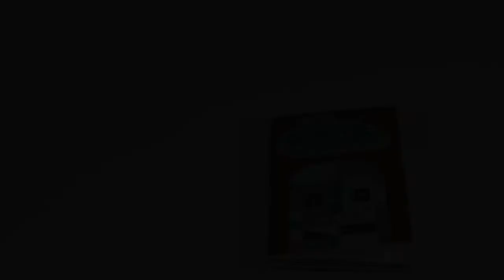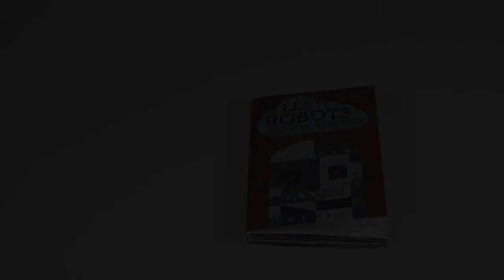Les Robots n'aiment pas l'eau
Notre robot est malade et doit aller se faire réparer… Vite ! Chez le Docteur Ferraille !
Une bonne révision s’impose !
Un ingénieux pop-up de Philippe UG.